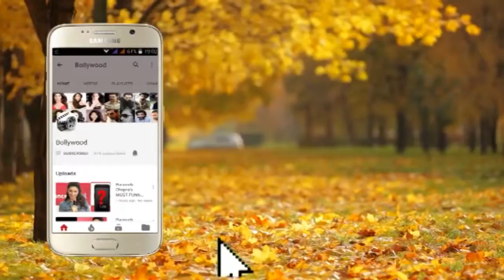Esha Gupta In Plunging Neck Dress Ramp Walk For Pallavi Mohan at LFW 2019